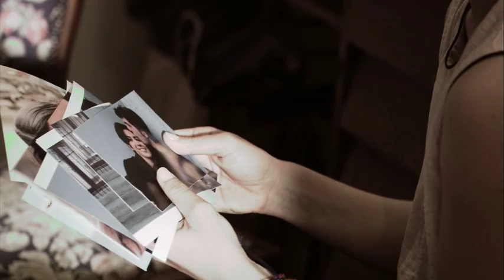La Celebración TRAILER "Boda". Capítulo 6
Trailer de "Boda", 6to capítulo de La Celebración.
Domingo 30 de marzo, por Telefe.